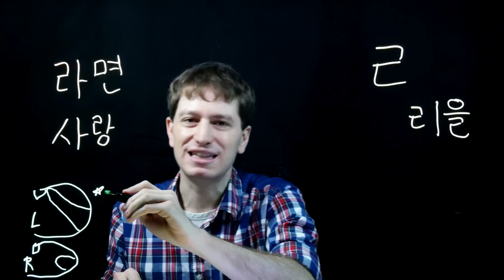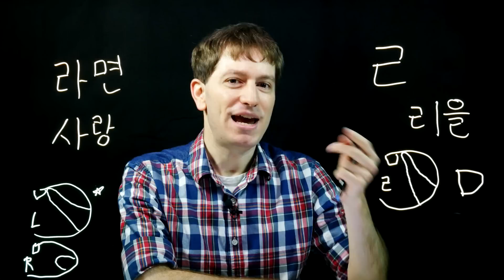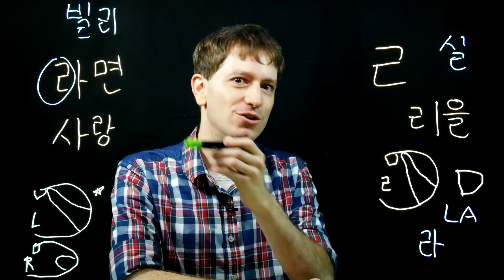How to Pronounce ㄹ | Korean FAQ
How do you pronounce ㄹ? Is it an “L” or an “R” or something else? I’ve often been asked how to pronounce this letter, so let’s look at the way it should be pronounced by studying the actual way this sound is produced inside of your mouth.